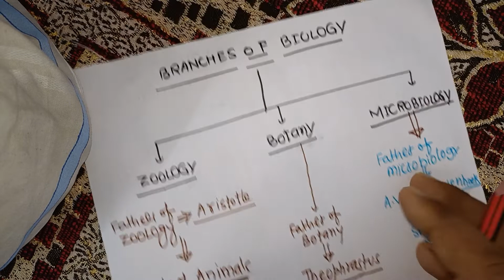OF BIOLOGY/ BASIC KNOWLEDGE OF BIOLOGY / STORY OF BIOLOGY